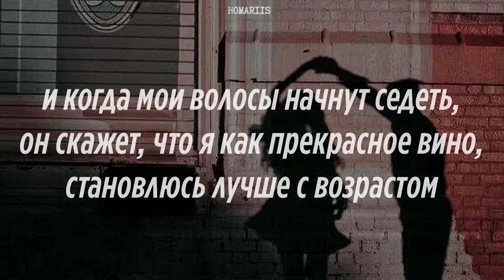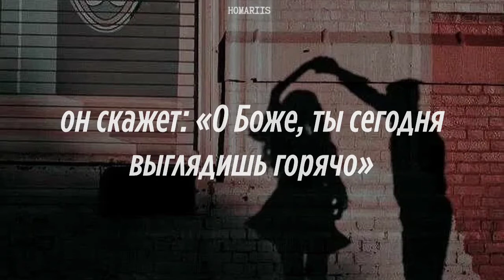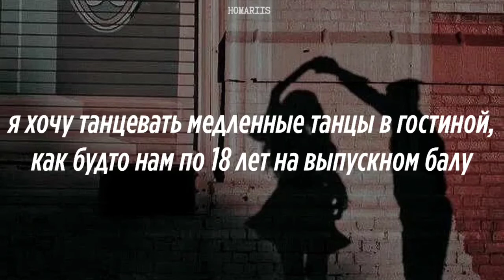Jax - Like My Father |перевод на русский